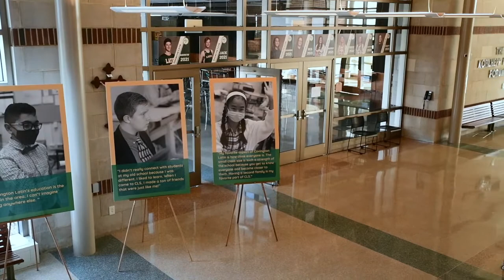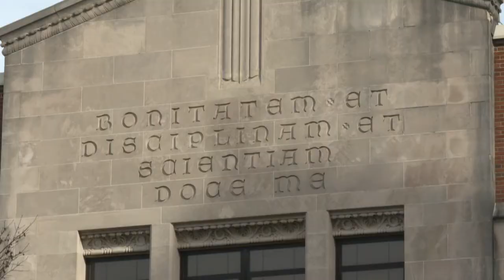We are Covington Latin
Learn more about what makes Covington Latin School such a great place to learn.